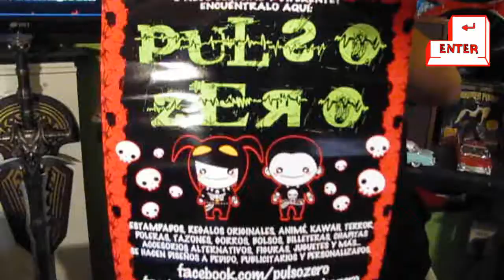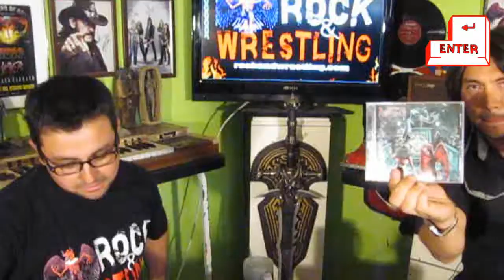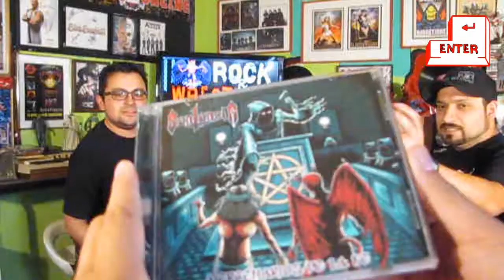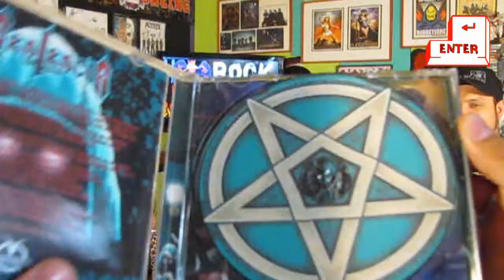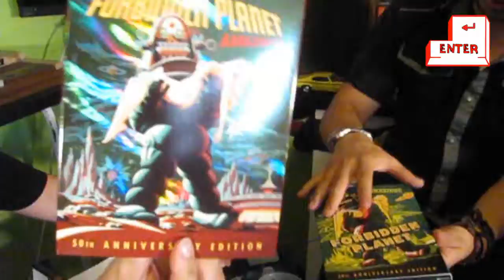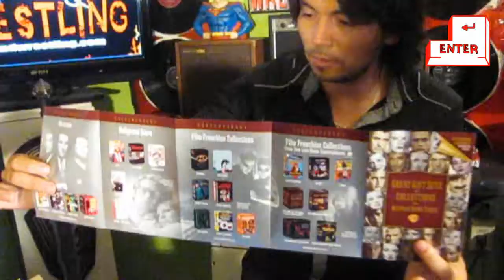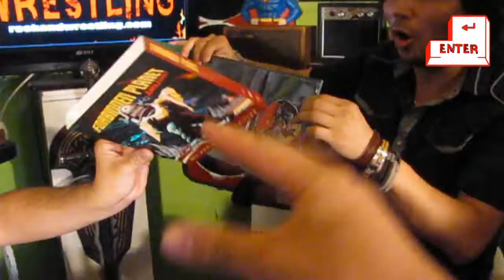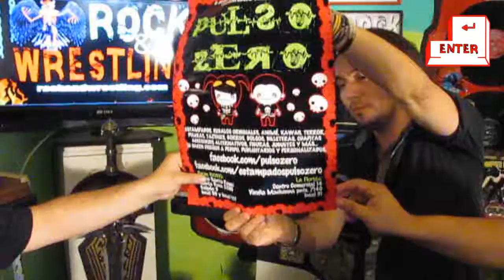Enter Online Show - Invitado Banda DIAMETRAL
Online Show.
Lo mejor del Rock y la Lucha Libre.